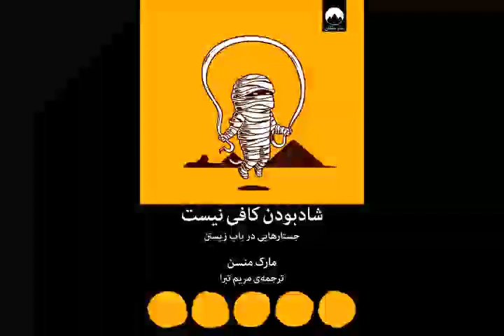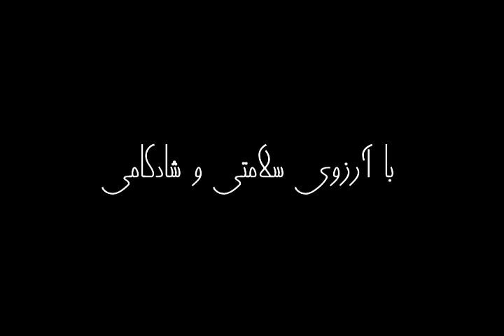پا به سن گذاشتن | برگرفته از کتاب شاد بودن کافی نیست! | مارک منسون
پا به سن گذاشتن